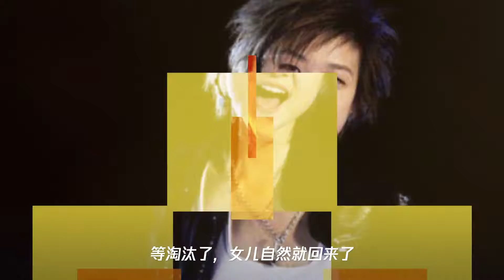李宇春曾被父亲2次劝退出娱乐圈,肖战、高以翔都有相同经历,可惜了高以翔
➤Thanks收看！